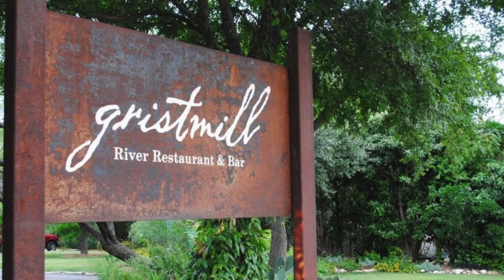Dream Gruene Home